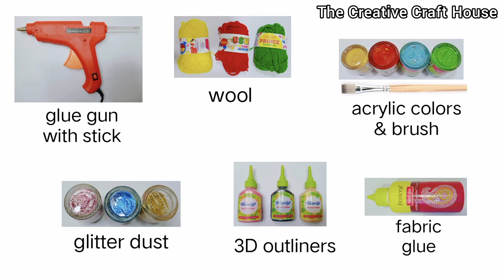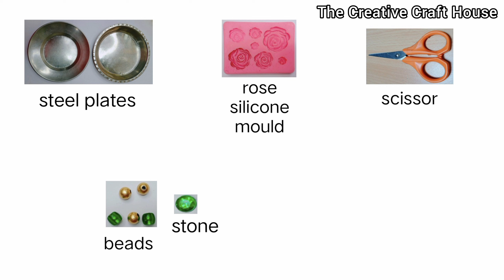Diy rakhi with hot glue gun/how to make rakhi at home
Diy rakhi with hot glue gun/how to make rakhi at home @thecreativecrafthouse3365